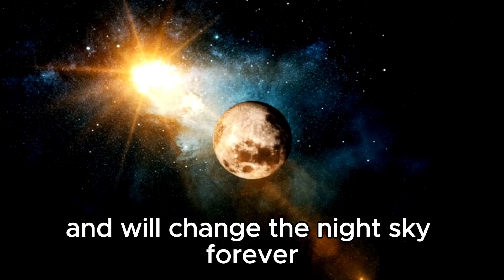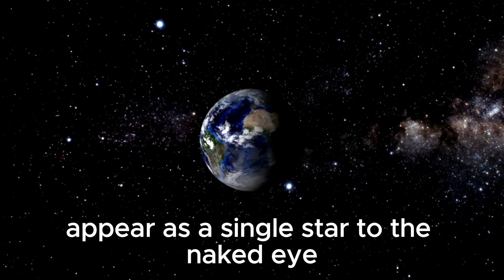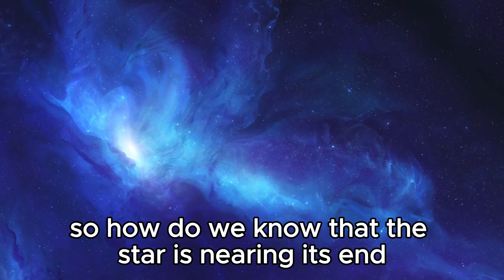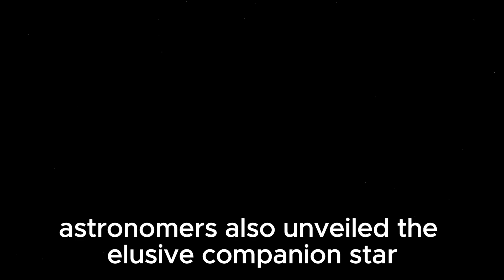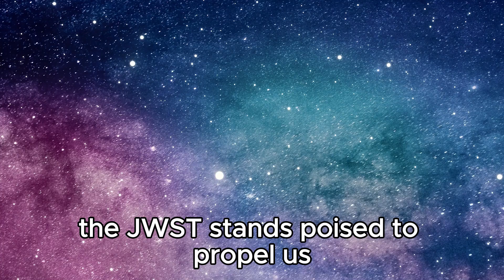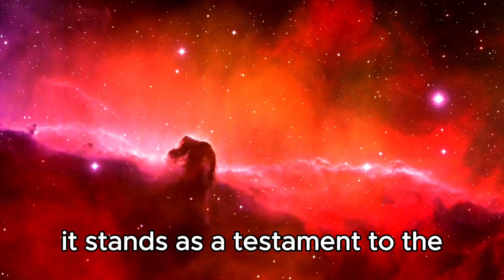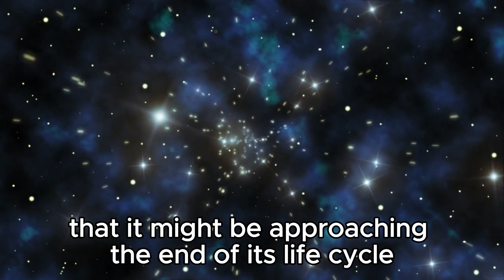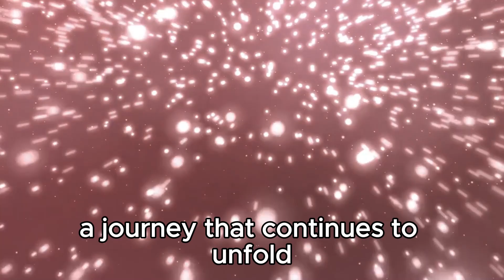James Webb Telescope Announces Increased Brightness of Proxima B Artificial Lights